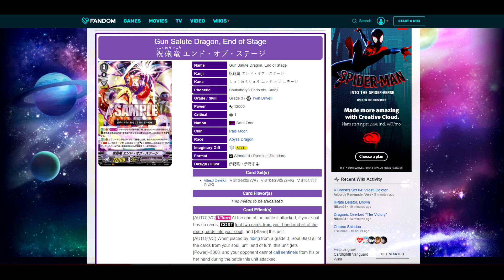Cardfight Vanguard!! End of Stage, Gun Salute Dragon Reveal and Discussion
I've just seen the newly revealed Pale Moon VR for Vilest Deletor and just had to make a video about it!